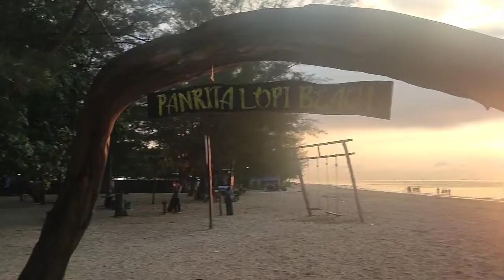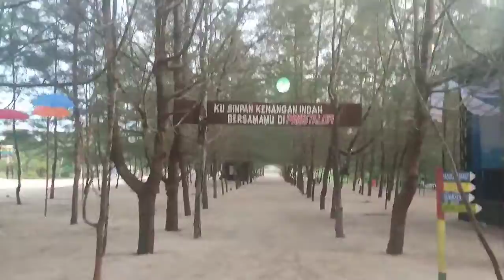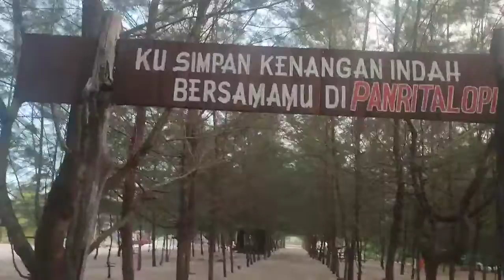Pagi yang Indah Menyapa Pantai Panrita Lopi | Idik Saeful Bahri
Daftar video dalam channel ini akan dibagi menjadi 9 kategori dengan menambahkan nama kategori di setiap judul video, juga bisa dilihat dalam daftar playlist channel ini. Adapun 9 kategori itu adalah:
1. DAY = menceritakan keseharian Idik Saeful Bahri (DAY = Daily)
2. FAM = video-video dokumentasi keluarga (FAM = Family)
3. TRV = arena jalan-jalan dan berwisata (TRV = Travel)
4. RLG = materi pembahasan agama (RLG = Religion)
5. LAW = materi pembahasan ilmu hukum (LAW = Law)
6. PTK = materi pembahasan politik (PTC = Politics)
7. HST = materi pembahasan sejarah (HST = History)
8. TCN = materi pembahasan teknologi (TCN = Techno)
9. GNR = materi pembahasan lain (GNR = General)
Isi video dalam channel ini berisi tentang cerita dan kehidupan sehari-hari serta petualangan dari seorang Idik Saeful Bahri, juga tentang pembahasan-pembahasan materi. Semoga berkenan dan menjadi nostalgia bagi beberapa kawan dan sahabat semua.